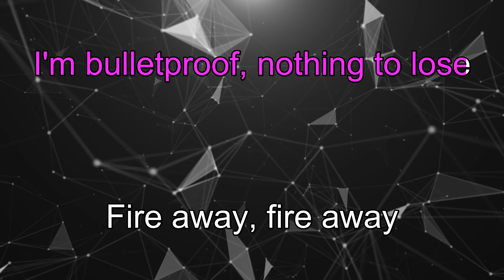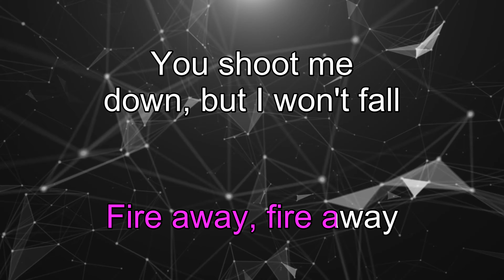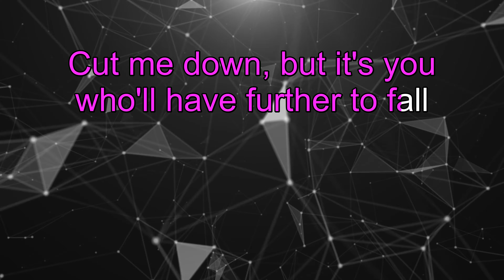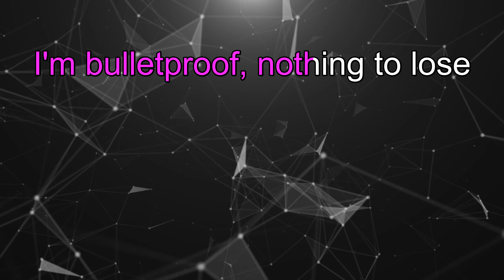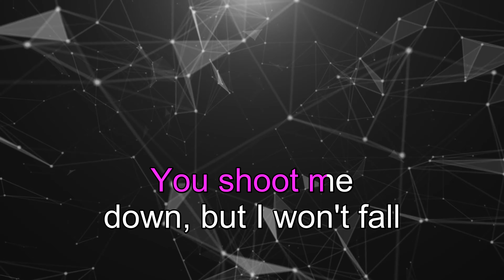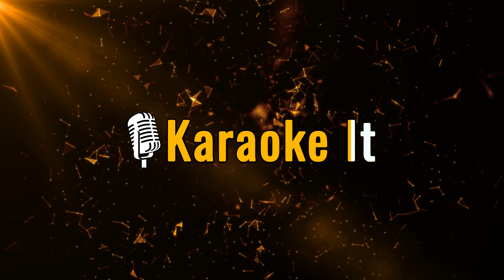Titanium - David Guetta ft. Sia (Lyrics) 4K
Do you love song lyrics videos? Karaoke It is your channel! Sing like a King with us!

About Karaoke It:

On this channel, you’ll find a lot of sing along and lyric videos of songs of all genres: R&B, pop, rock, reggaeton, acoustic, hip hop, piano, etc ...
From Ariana Grande, Ed Sheeran, John Legend, Queen, Taylor Swift, Katy Perry, ABBA, and more. If you like music, singing along, learning song lyrics, or karaoke, sing along to them in style with KaraokeIt.com, your number one source for YouTube lyrics videos.